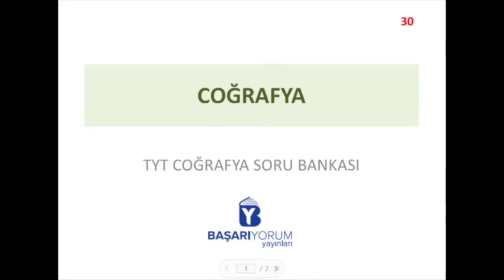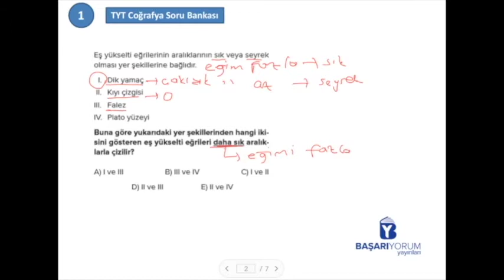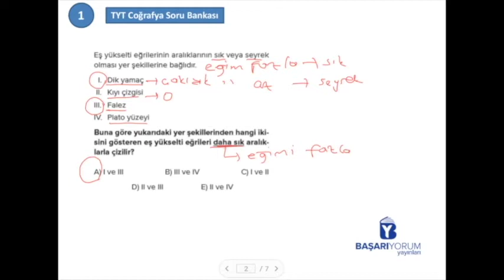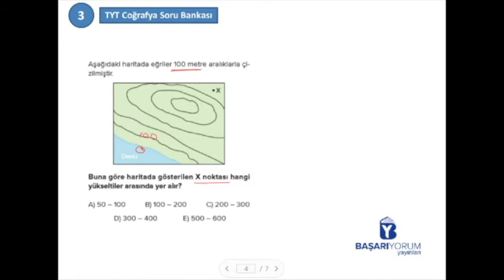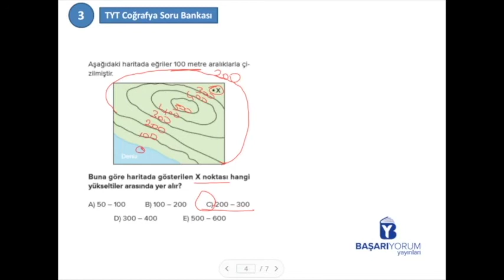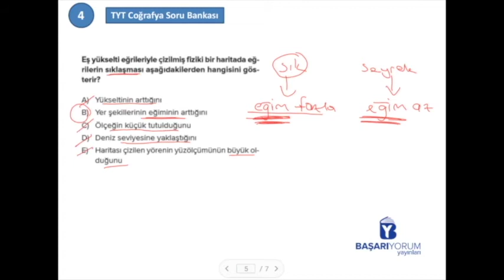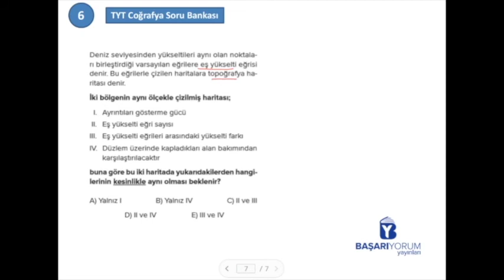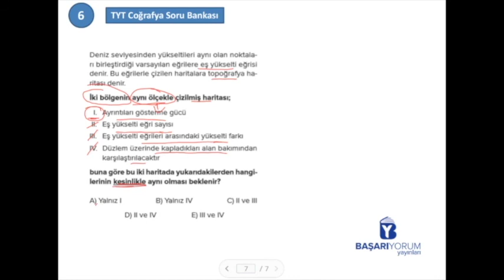TYT Coğrafya Soru Bankası • Sayfa-30